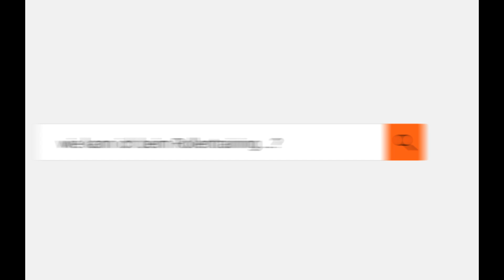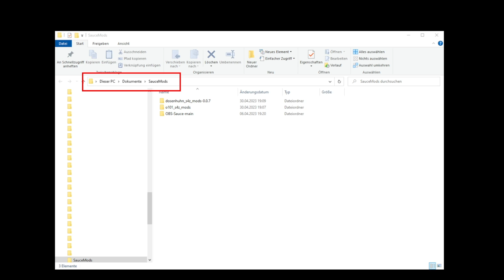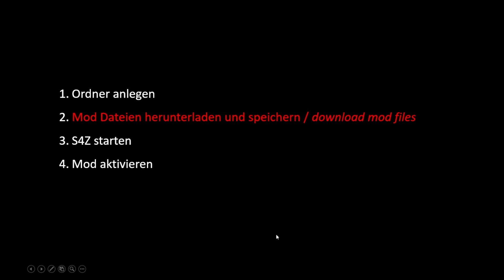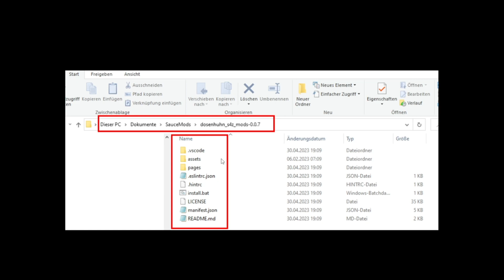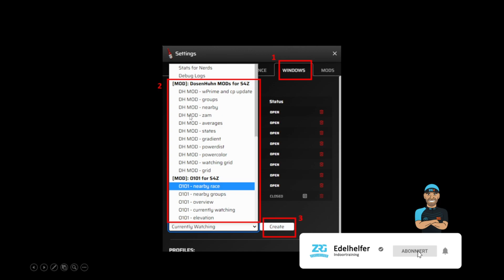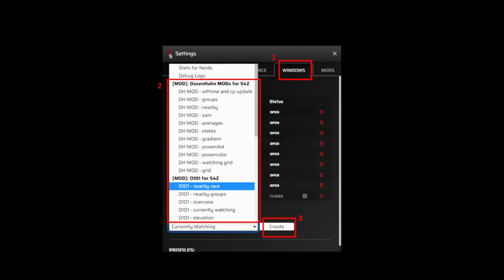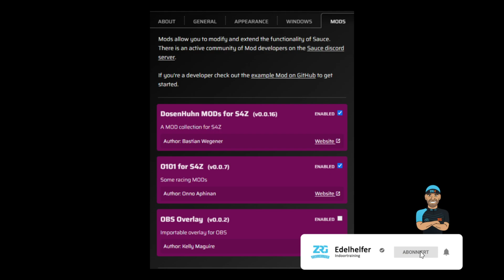Sauce 4 Zwift - MODS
In diesem Video zeigt euch der Edelhelfer wie ihr Mods in Sauce4Zwift einbinden und nutzen könnt. Das Video baut auf das vorhergehende Video

Herzlichen Dank an Bastian Wegener für die Bereitstellung des Mods.

Hinweis:
Durch die Erwähnung der Software Zwift und Sauce4Zwift hat dieses Video auch Werbecharakter. Der Edelhelfer ist jedoch unabhängig und steht mit keiner der beiden Firmen in einer wirtschaftlichen Verbindung!